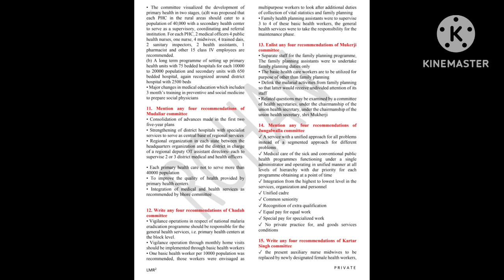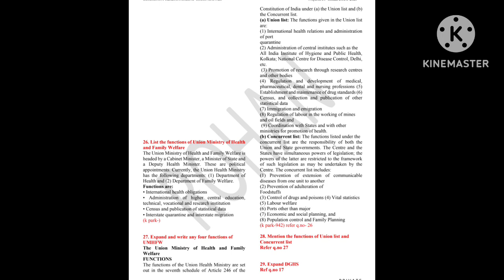Community Health Nursing-2 Blueprint Answers unit 1,2&3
Plz click on the link below to access pdf download👍